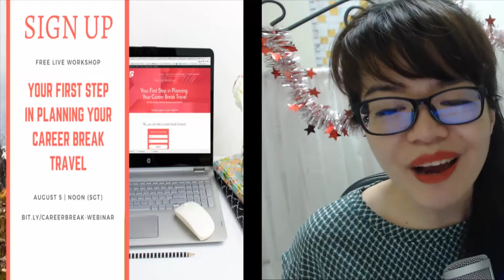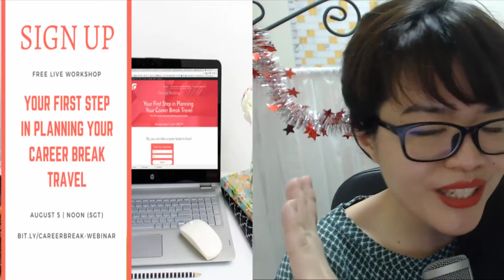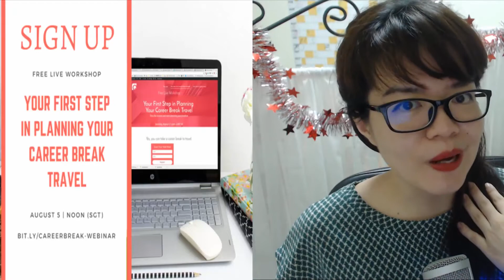Busting 3 Career Break Travel Myths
If you're considering taking a career break to travel, you might have heard some of the myths that are floating around.

The top 3 myths I've encountered are:

1. It’s dangerous
2. It’ll ruin your career
3. It’s expensive

Not everything is is black or white (except pandas and B&W Instagram filters), there is some truth in each myth but those shouldn't be obstacles for you if you're planning a career break to travel.

ONLINE WORKSHOP on Your First Step in Planning Your Career Break on Aug 5 2017